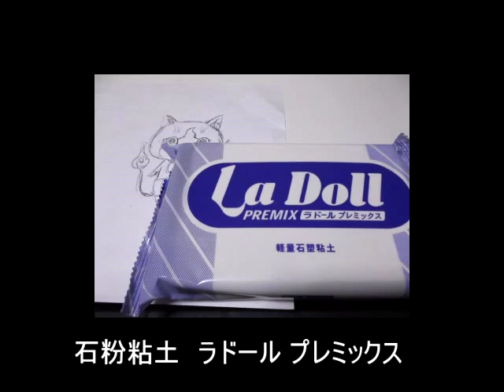【妖怪ウォッチ】粘土で「ジバニャン」をつくってみた！！【リアル】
妖怪ウォッチのジバニャンをつくりました。